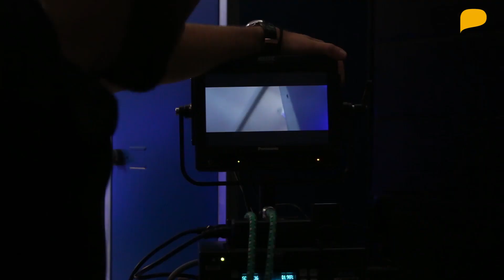Backstage Luis Suárez